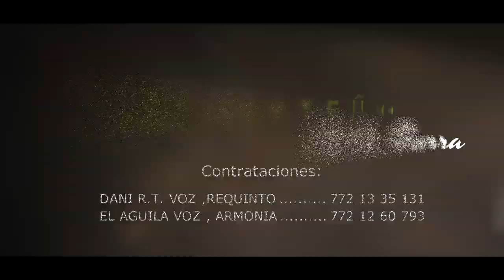HUMILDE DE ABOLENGO LOS CUATEÑOS DE LA SIERRA